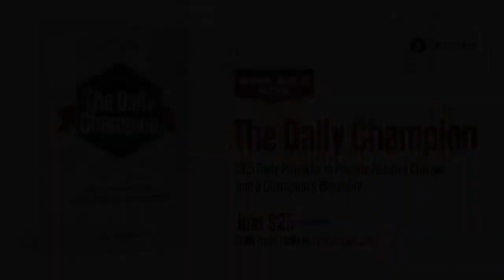Day 25: The Heart of God is to Conceal a Matter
TheDailyChampion.com